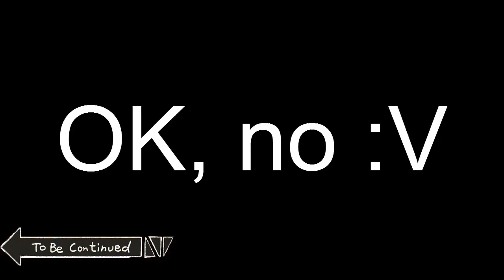FIve Nights At Freddy's 4 - Capitulo 1: TO BE CONTINUED!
Picale al LIKE si te ha gustado el video, sugierenos más juegos y contenido en la sección de comentarios.